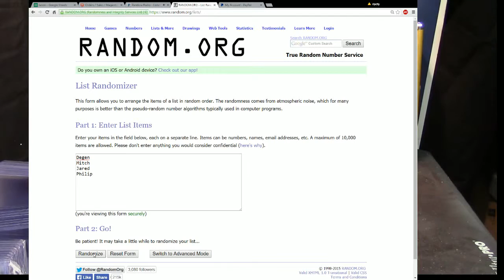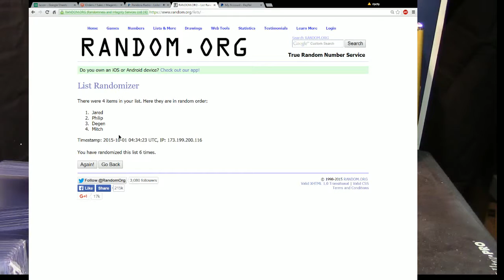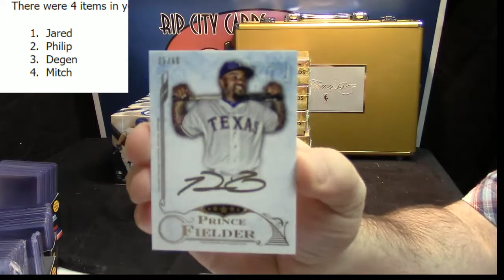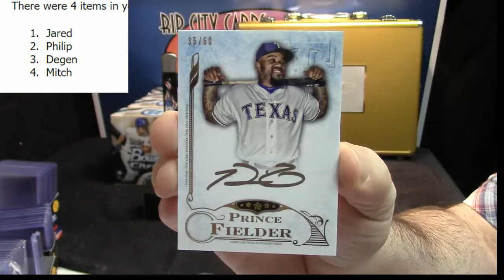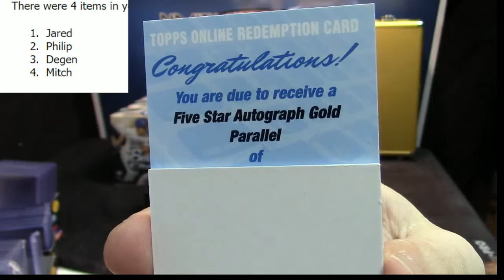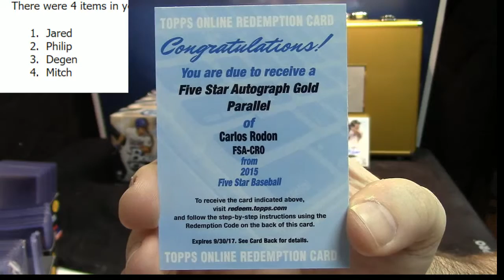2015 Five Star 2 Box Hit Draft